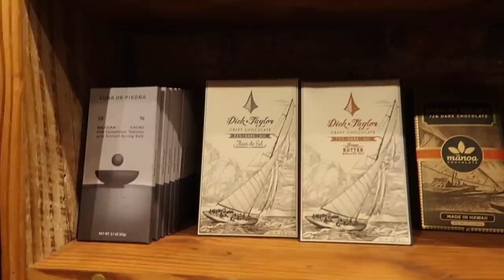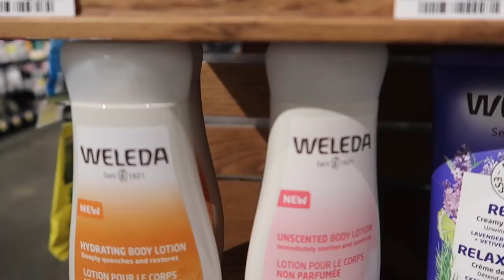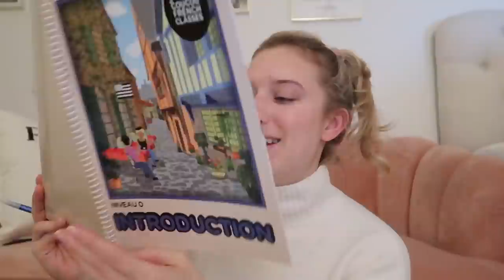VLOG * How I Organize my Bills, Brunch at La Mercerie and Buvette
Happy October! Sharing how I organize my bills, getting brunch with friends and enjoying the city!